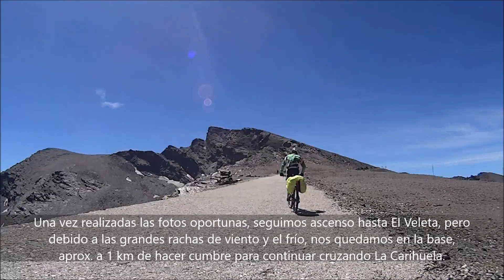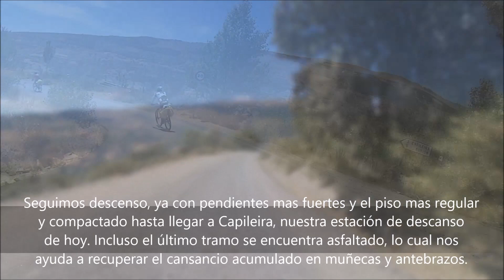El Camino del Sur 2 de 3 - 2019 - De Pradollano (Sierra Nevada) a Capileira (La Alpujarra)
Sábado, 27 de julio de 2.019

El Camino del Sur 2 de 3 - 2019 - De Pradollano (Sierra Nevada) a Capileira (La Alpujarra de Granada).

Salimos de Pradollano (Sierra Nevada) por la carretera de acceso a la estación y desviándonos por la carretera del CAR para subir hasta la Hoya de La Mora en donde paramos para reponer agua.

Desde la Hoya de La Mora, seguimos subiendo hasta la Virgen de Las Nieves, para pedirle que nos proteja en nuestra travesía y acompañarla por unos instantes.

Una vez realizadas las fotos oportunas, seguimos ascenso hasta El Veleta, pero debido a las grandes rachas de viento y el frío, nos quedamos en la base, aproximadamente a 1 km de hacer cumbre para continuar nuestra marcha cruzando La Carihuela.

Una vez sobrepasada La Carihuela, ya se acaban las rampas fuertes de antes y comenzamos un recorrido muy técnico a través de un piso muy quebrado de bajada, llano y falso llano con numerosas lajas de pizarra y micaesquistos muy peligrosos en caso de choque con sus aristas afiladas ya que se puede reventar la rueda.

Llegamos a la Laguna de La Caldera y paramos a reponer fuerzas y descansar un rato al pie de su refugio: El Refugio Vivac de La Caldera.

Continuamos descenso y falso llano, continuamente con el piso quebrado y muy técnico hasta el Alto del Chorrillo, en donde ya el descenso es menos técnico y el piso se encuentra mas regular y compactado.

Seguimos descenso, ya con pendientes mas fuertes y el piso mas regular y compactado hasta llegar a Capileira, nuestra estación de descanso de hoy. Incluso el último tramo se encuentra asfaltado, lo cual nos ayuda a recuperar el cansancio acumulado en muñecas y antebrazos.

Protagonizada por: José Luis, Migue y Quico